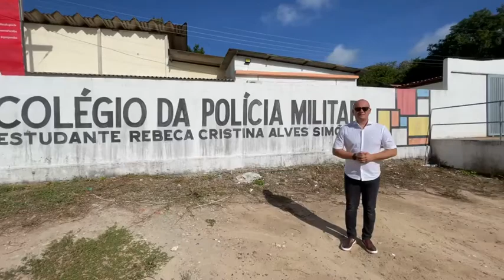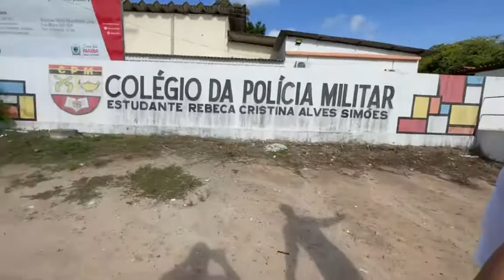Deputado diz que governador da Paraíba omite informação sobre recursos federais em obras no Estado